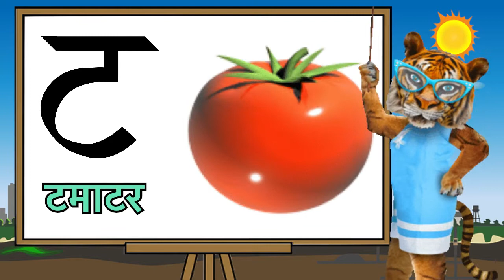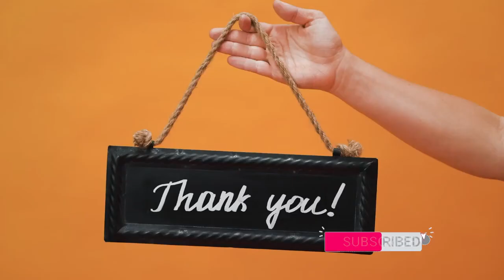Learn Hindi consonants and words with Image | हिन्दी के व्यंजन सीखिए | हिन्दी वर्णमाला